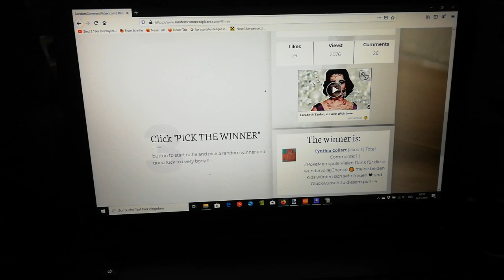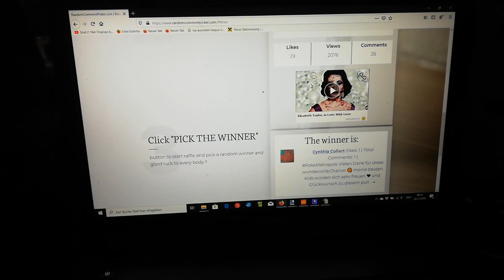Gewinnspielverlosung - Blister Battle der PokeMetropole - Gewinner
Gewinnspielverlosung:
Das große Blisterbattle der PokéMetropolei ist vorbei nun ist es an der Zeit das Gewinnspiel aufzulösen!

Kontaktaufnahme bitte über den Discord:
Die PokéMetropole